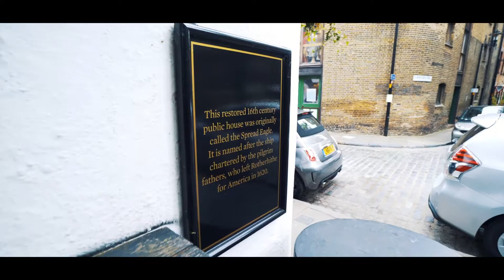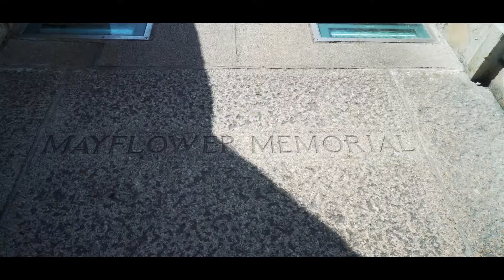Mayflower | Rodowód 41 (Polish Dubbing)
➡︎ Twitter Rodowód 41 | Mayflower (Polish Dubbing)